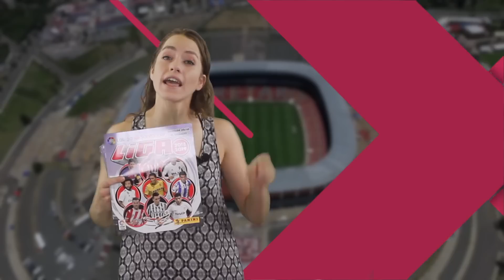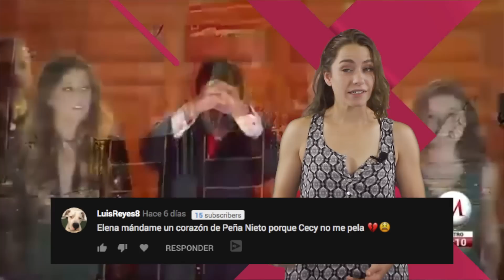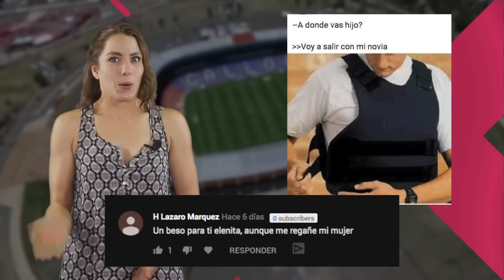Resumen Goles Jornada 12 - Liga MX Femenil Clausura 2019 Futbol MX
La bella Elena nos trae el resumen de la Liga MX Femenil.

LEÓN 3-2 QUERÉTARO
ATLAS 2-1 TIGRES
AMÉRICA 2-1 CRUZ AZUL
VERACRUZ 1-0 PUMAS
LOBOS BUAP 1-2 PUEBLA
RAYADAS 5-0 MORELIA
SANTOS 3-1 GUADALAJARA
XOLOS 2-2 PACHUCA